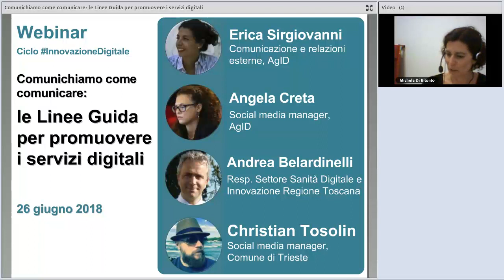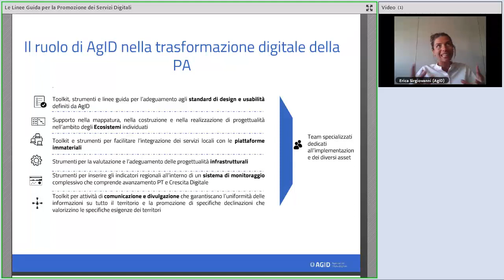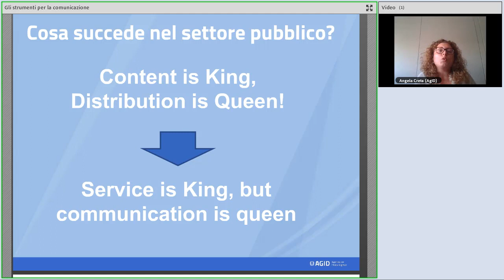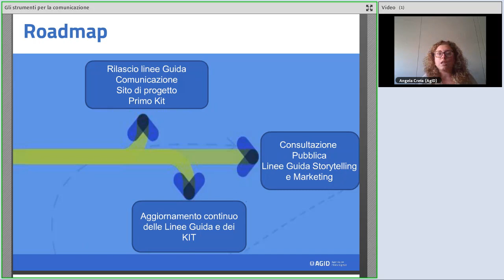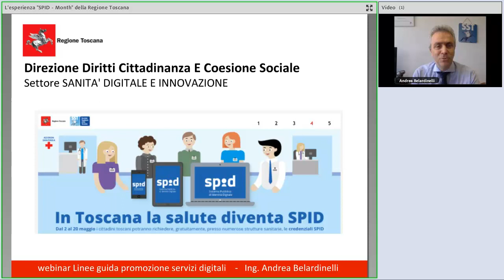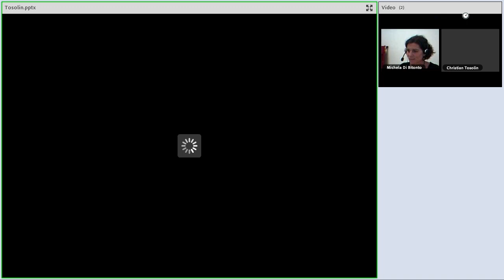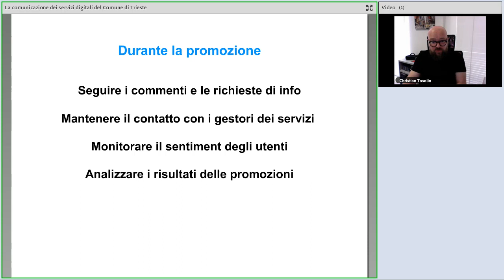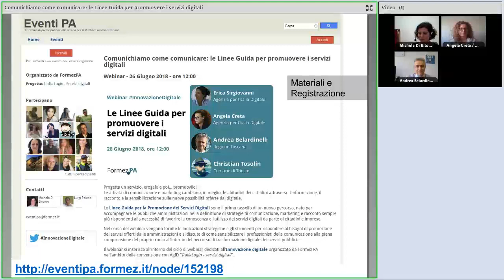Comunichiamo come comunicare: le Linee Guida per promuovere i servizi digitali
Data: 26/06/2018

Descrizione:
Le attività di comunicazione e marketing cambiano, in meglio, le abitudini dei cittadini attraverso l’informazione, il racconto e la sensibilizzazione sulle nuove possibilità offerte dal digitale.

Le Linee Guida per la Promozione dei Servizi Digitali sono il primo tassello di un nuovo percorso, nato per accompagnare le pubbliche amministrazioni nella definizione di strategie di comunicazione, marketing e racconto sempre più rispondenti alla necessità di favorire la conoscenza e l’utilizzo dei servizi digitali da parte di cittadini e imprese.

Nel corso del webinar vengono fornite le indicazioni strategiche e gli strumenti per rispondere ai bisogni di promozione dei servizi offerti dalle amministrazioni e si discute di come sensibilizzare i professionisti della comunicazione alla piena comprensione del proprio ruolo all’interno del percorso di trasformazione digitale dei servizi pubblici.

Programma:
0:00:00 Introduzione, Michela Di Bitonto (Formez PA)
0:04:13 Le Linee Guida per la Promozione dei Servizi Digitali, Erica Sirgiovanni (AgID)
0:19:53 Gli strumenti per la comunicazione, Angela Creta (AgID)
0:51:41 L’esperienza "SPID - Month" della Regione Toscana, Andrea Belardinelli (Regione Toscana)
1:05:15 La comunicazione dei servizi digitali del Comune di Trieste, Christian Tosolin (Comune di Trieste)